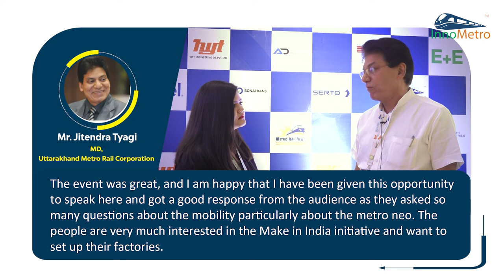Industry Leaders about InnoMetro 22 | Shri Jitendra Tyagi sharing his experience about InnoMetro 22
Shri. Jitendra Tyagi, Managing Director, Uttarakhand Metro Rail Corporation, one of the esteemed panelists, admired InnoMetro 2022. He added that it was a great event and was overwhelmed by the interaction with the audience during the panel discussion.
The event serves as a one-stop destination for leading brands to showcase their products, for experts to speak their minds and for delegates to experience the latest trends and technologies in the industry. Register for InnoMetro 2023. For further information please visit the InnoMetro